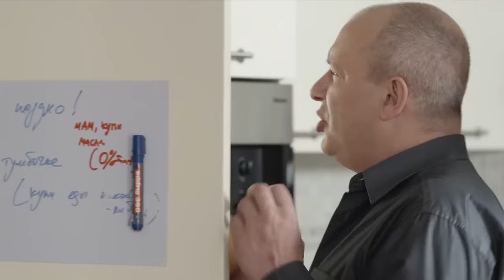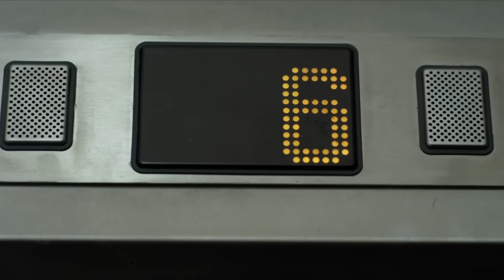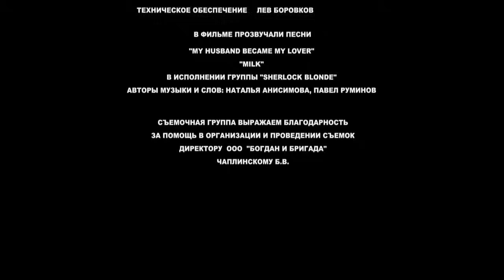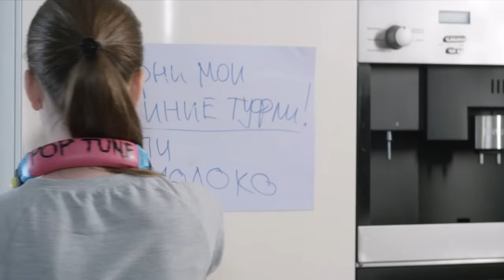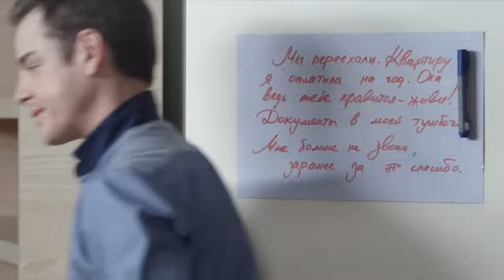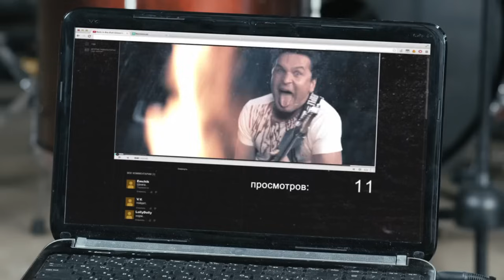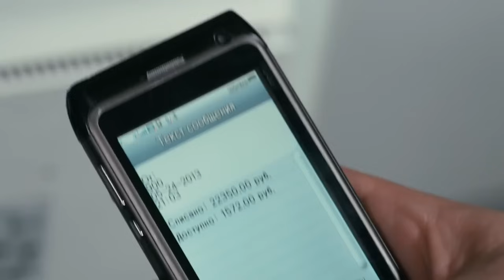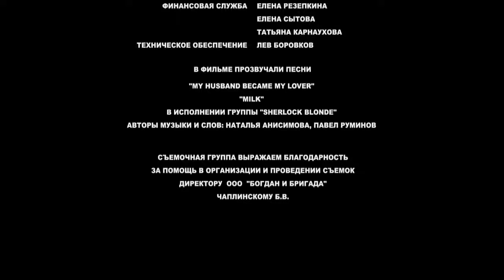Как выйти замуж за миллионера. 2 Сезон. Все серии подряд. Комедийная мелодрама.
Модельерше-миллионерше Полине Геллер срочно нужен кавалер для сопровождения на важный приём – со своим женихом Леонидом Раевским она в очередной раз поругалась. Полина нанимает на эту роль симпатичного фотографа Олега. Поначалу юный папарацци отлично справляется с поставленной задачей, но потом нарушает условия контракта и безоглядно влюбляется...